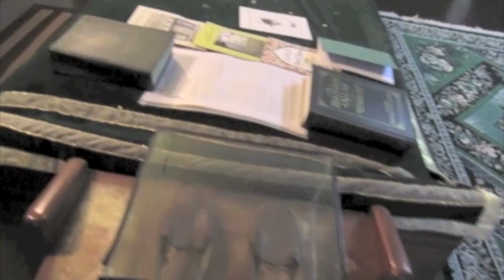BAWA'S Sri Lanka 2010 PART 1 OF 5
My Photo Books and Magazines

It was shot in December 2009 and January 2010
Its an overview mainly of the places the contemporary Sufi M.R Bawa Muhaiyaddeen's (Ral) lived and visited in Sri Lanka